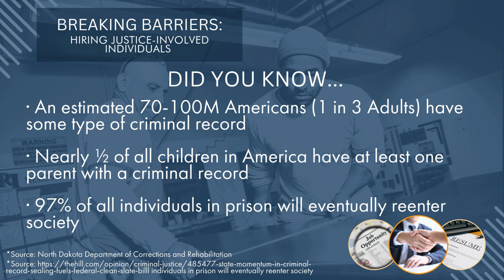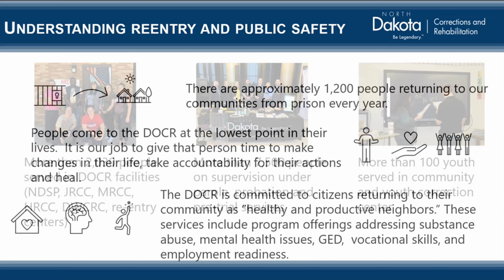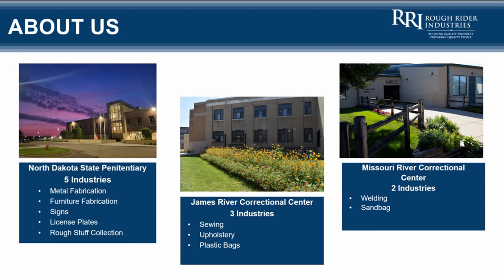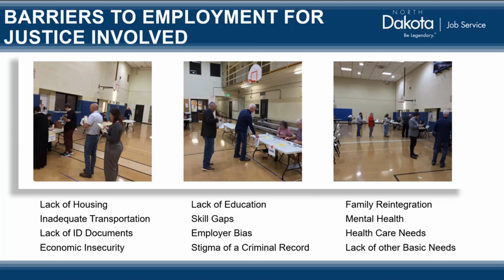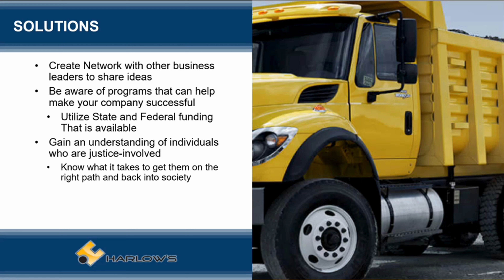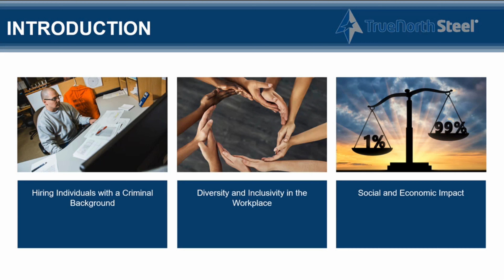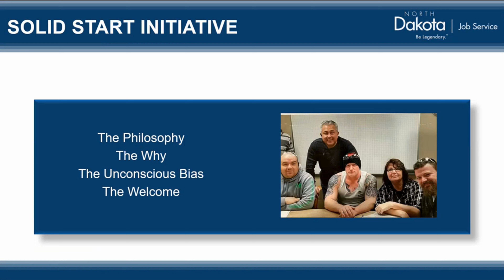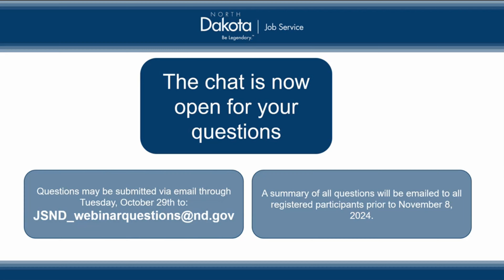Breaking Barriers LIVE Webinar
It is estimated that 1 in 3 Americans have a criminal record resulting in lifelong barriers to finding and keeping meaningful employment.

Join Host, Patrick Bertagnolli, Executive Director of Job Service North Dakota, and our panel of subject matter experts, watch this webinar to learn how you can give justice-involved individuals a second chance.
We invite you to discover how you can:

--Leverage available programs and resources for hiring justice-involved individuals.
--Discover how the Department of Corrections creates pathways to reentry through job skills and training opportunities.
--Avoid disparate impact claims through objective, non-discriminatory practices
--Learn how to help individuals rebuild their lives through employment.

Lets get talent back to work!